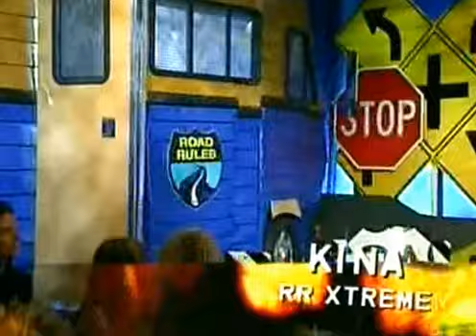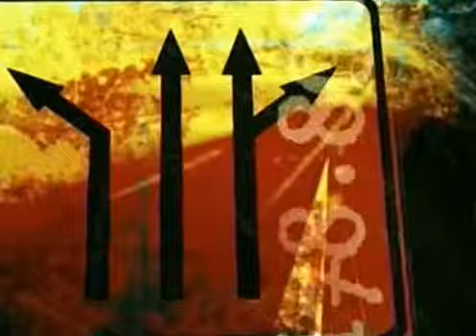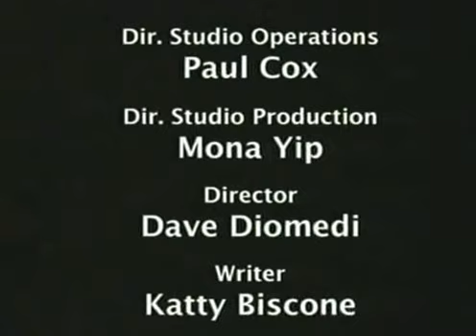Road Rules 14: Viewer Revenge ( Ep. 0)